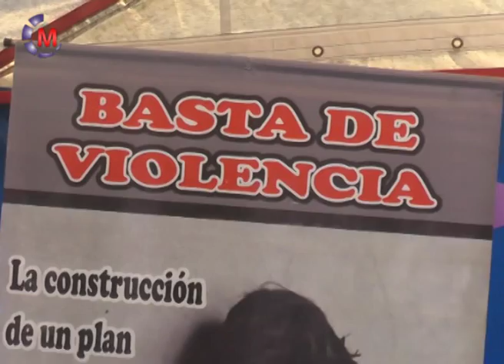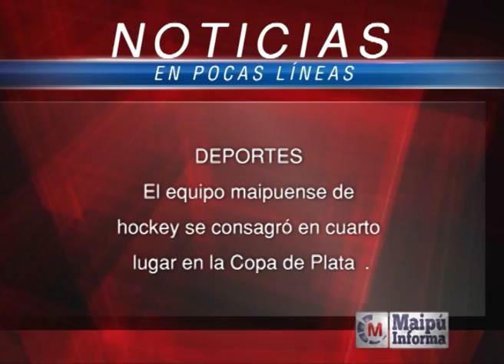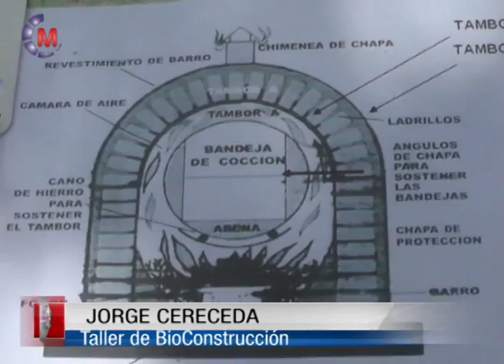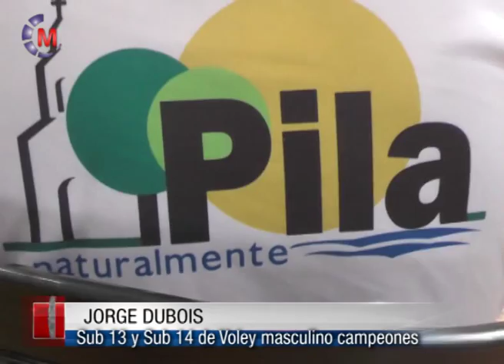Maipu Informa Tv - Emision 630